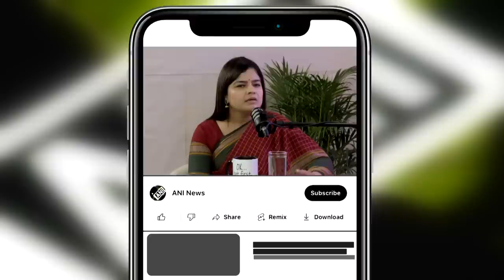EP-46 | Decoding Maharashtra's 'alliance' politics with Poonam Mahajan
Young politician Poonam Mahajan, daughter of veteran BJP leader, Pramod Mahajan, has carved a niche for herself in Bharatiya Janata Party. A two-time MP from Mumbai North Central Lok Sabha constituency, she has held many important positions in the BJP. She is known more as her father's daughter, who in a candid conversation with Smita Prakash talks about her life, vision for her party and her state- Maharashtra. She recalls her entry into politics after her father's horrific murder in 2006 and the legal battle that ensued the killing of her father by his brother. She also hits out at the Congress party, the Gandhi family and Bharat Jodo Yatra. Talking about Maharashtra politics, she explains the history of the BJP-Shiv Sena alliance and the changed scenario of alliances in the state.

Amazon Music

Timestamps:

00:00- Introduction
03:22- Entry into politics & Father's horrific murder
11:17- Legal battle & Coming face to face with father's killer
16:25- Transition to a politician & Constituency
22:03- History of Shiv Sena- BJP Alliance & Maharashtra politics
31:57- Sanjay Raut's statement & Pariwaarwad in BJP
38:04- Congress, Rahul Gandhi & Bharat Jodo Yatra
42:47- Farmers Suicide & Development projects in Maharashtra
47:07- BJP's 2024 elections roadmap & Parliament's  attendance report
55:09- Left Narrative
59:41- Being a mother
1:1:12- Career in politics & BJP's double-engine sarkar